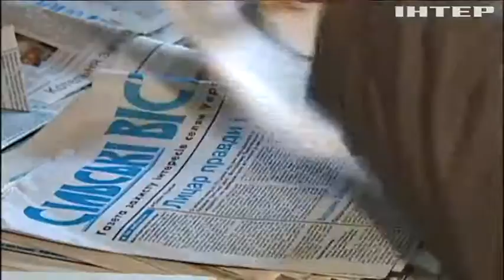"Укрпочта" не платит газетам деньги за подписку